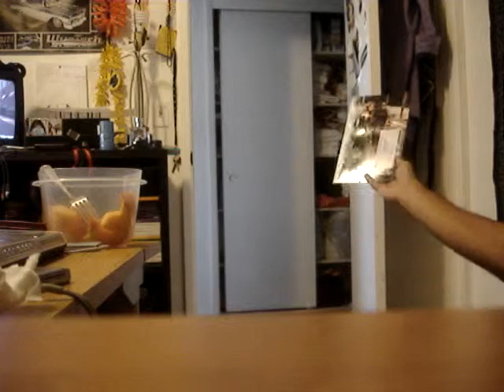ANGRY MEXICAN #37 "Painting tools"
Here in this video of my mom's special tool she uses when painting close to the ground. An Express catalog!!